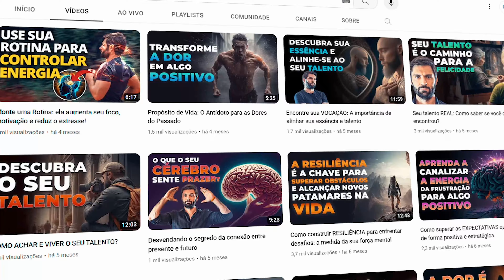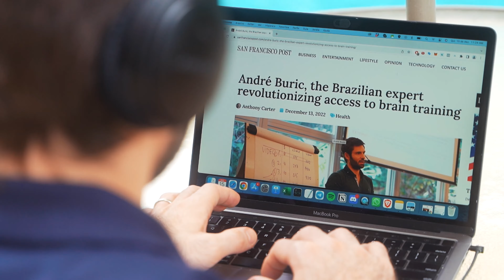DISCIPLINA INFINITA: 3 passos para fazer qualquer coisa TODOS OS DIAS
Descubra como ser capaz de realizar qualquer tarefa, todos os dias. Entenderemos os fundamentos da disciplina infinita, e como a constância com os 3 passos compartilhados no video irão resultar em resultados impressionantes na sua vida.

Iremos mergulhar na neurociência da disciplina, mostrando como disciplina constante pode alterar não apenas o corpo, mas também o cérebro através do processo de neuroplasticidade. Você vai aprender como alterar seus padrões, hábitos, comportamentos e até mesmo sua maneira de pensar.

Você vai descobrir as três chaves essenciais para atingir a disciplina infinita, e como usar esses métodos para criar uma rotina de sucesso na sua vida. Você será capaz de aplicar essas técnicas em qualquer área da sua vida, sejam estudos, trabalho ou atividades pessoais.

Também gostaríamos de saber como essas técnicas estão funcionando para você, então deixe-nos saber sobre seu progresso na seção de comentários.

Venha dar um passo adiante e aprender como controlar seu cérebro